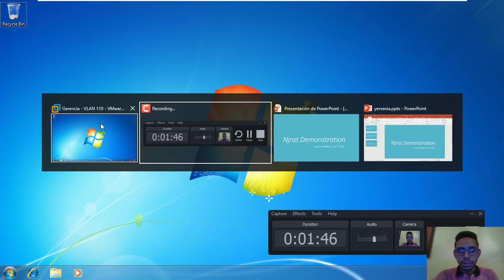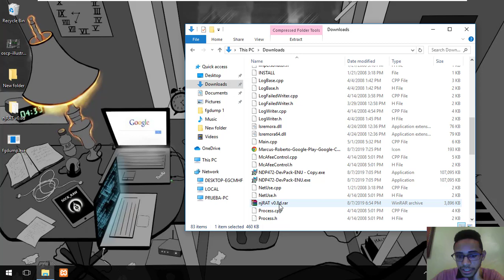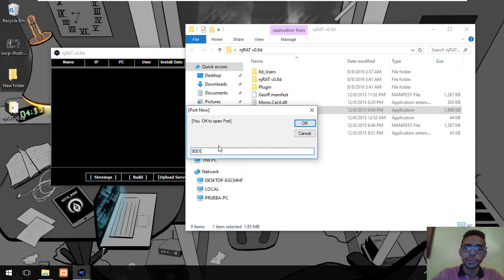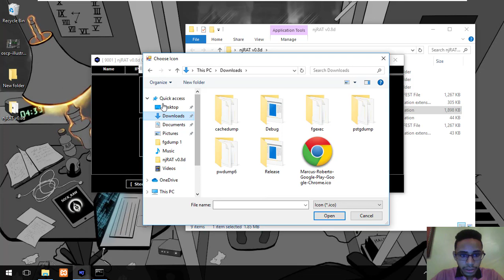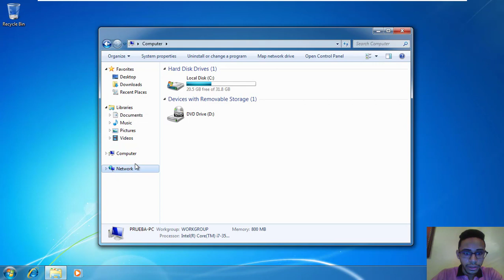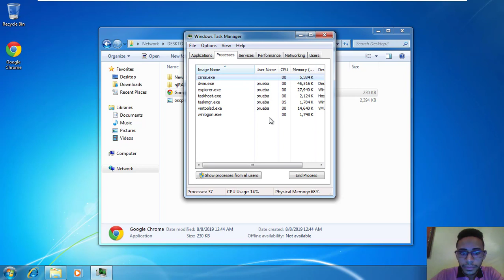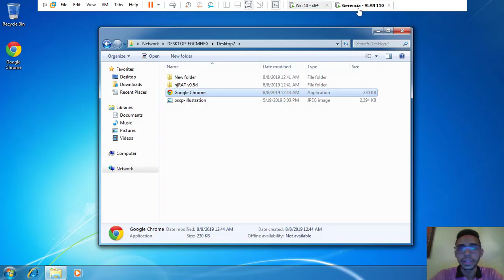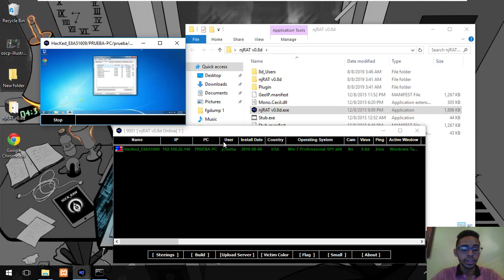C|EH 2 || GRP 2 || H2 || 5402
This is a short video explaining the usage of NJRAT.